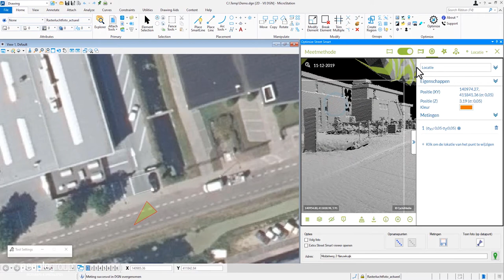Optimize Street Smart CE | CycloMedia beelden ontsluiten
Ontsluit met de uitgebreide applicatie Optimize Street Smart de cyclorama's en oblique luchtfoto's binnen het platform van MicroStation. Optimize Street Smart is een connector-tool tussen CycloMedia's Street Smart en CAD-software, zoals MicroStation, PowerDraft en Bentley OpenCities en OpenRoads Designer.